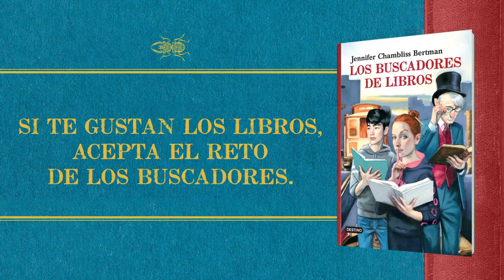«Los Buscadores de Libros» de Jennifer Chambliss Bertman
Emily es una fan absoluta de Buscadores de Libros, un juego online que consiste en encontrar libros escondidos por todo el país. Pero el creador del juego ha sido atacado y permanece en coma, para desesperación de sus seguidores. De modo que Emily y su nuevo amigo James deciden investigar ese misterioso accidente. Descifrando las pistas de cada enigma que se les presenta, Emily y James desentrañarán un misterio sobre el juego en el que participan, y sobre los libros desaparecidos.